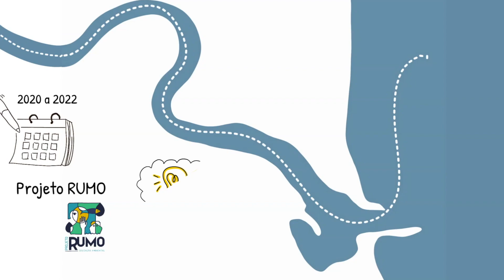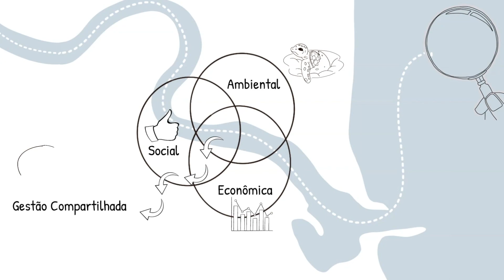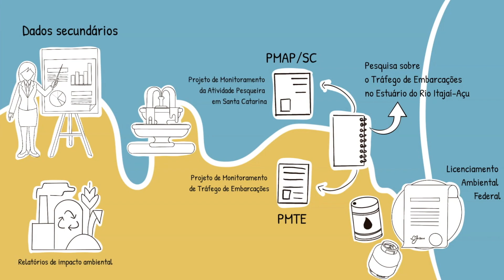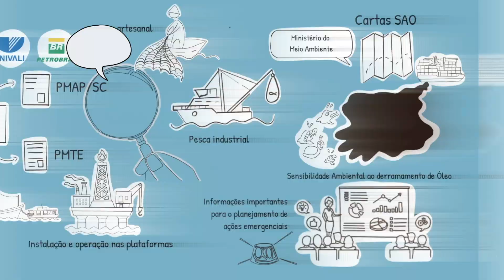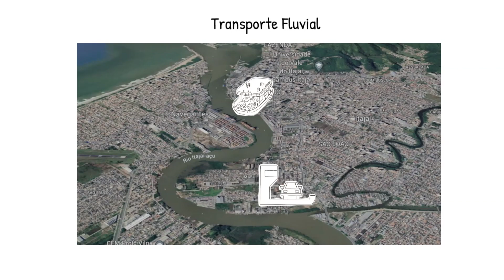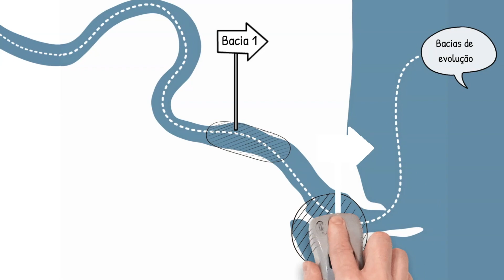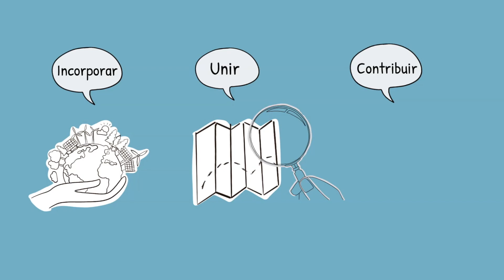Animação sobre o Tráfego de Embarcações na Foz do Rio Itajaí-açu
Esse é o vídeo de animação que apresenta os resultados da Pesquisa de Tráfego de Embarcações, realizada de 2020 a 2021 pelo Prof. Marcus Polette, que atuou como consultor do Projeto RUMO.

O vídeo foi exibido no Evento Público, do dia 12 de dezembro de 2022, para apoiar nos debates realizados no Evento.

Escolhemos a animação por ser uma linguagem que facilita a compreensão de um conteúdo da pesquisa desenvolvida, utilizando recursos visuais para traduzir as informações.

O vídeo foi elaborado pelo talentoso Rafael Sidan @sidanorafa